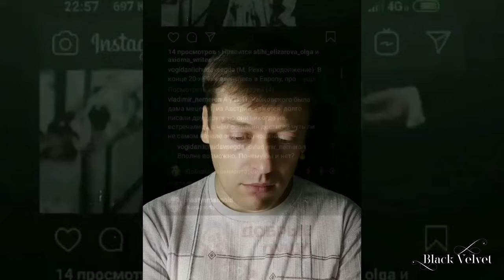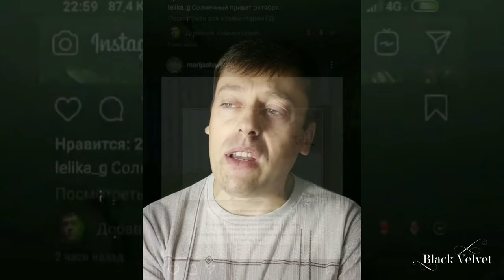Пульс между строк | Автор стихотворения: stanislav_pozniy